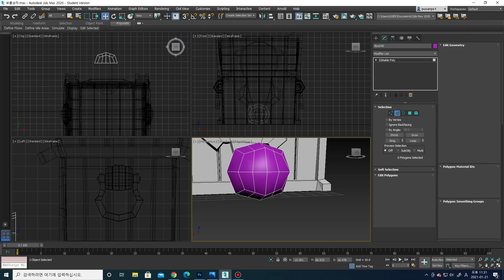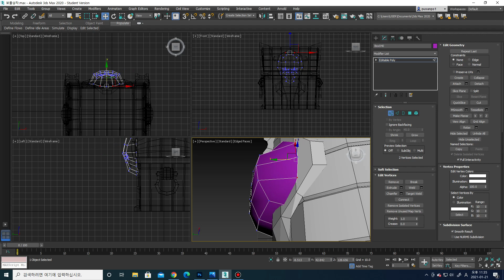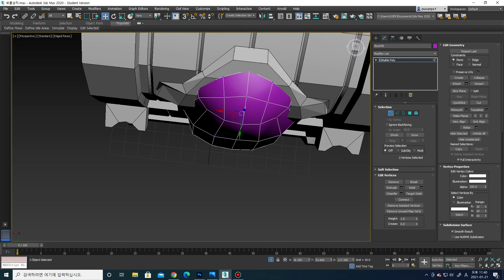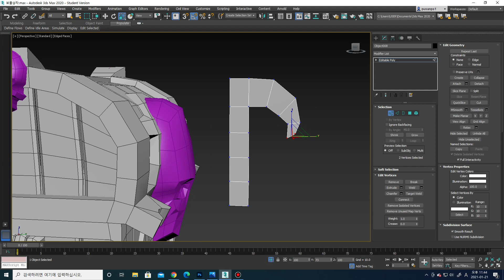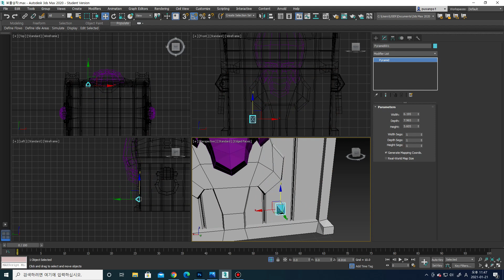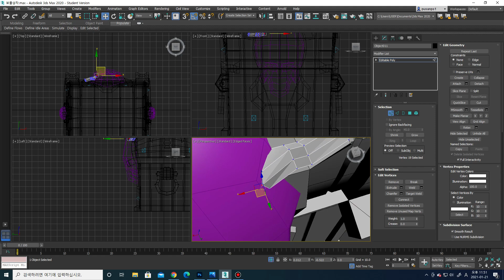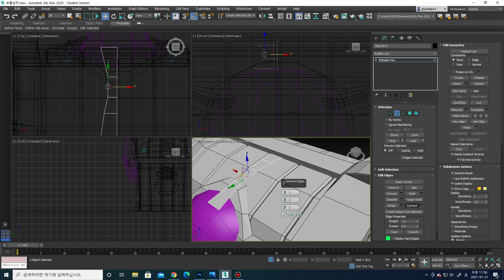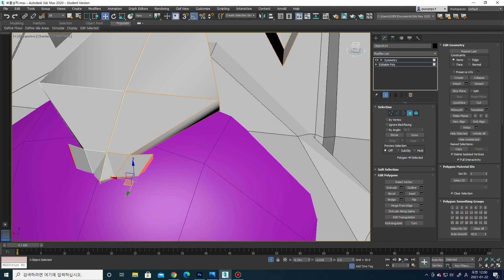보물상자 3DS MAX 모델링&지브러쉬 모델링-3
3DS MAX를 이용한 보물상자 모델링 및 지브러쉬 모델링까지 작업하는 영상입니다.